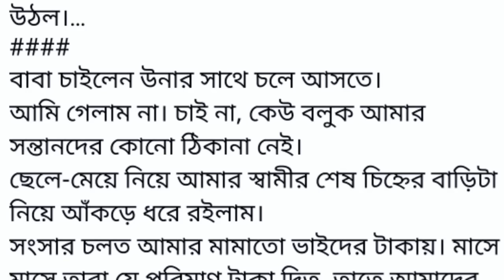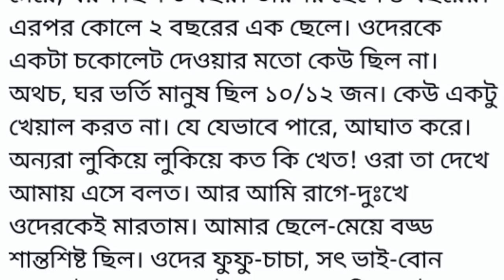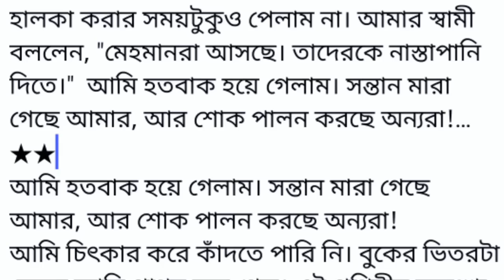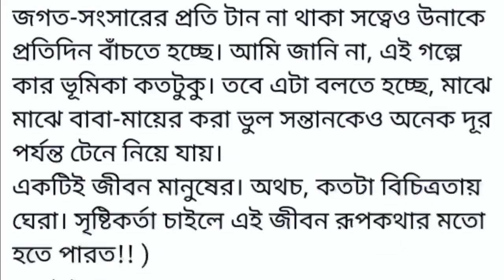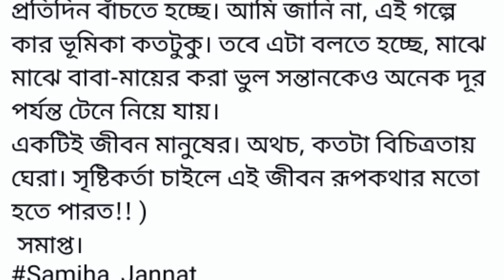"ধূসর রাঙ্গা জীবন" || Bangla Motivational Story || Heart Touching Bangla Short Story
"ধূসর রাঙ্গা জীবন" || Bangla Motivation Story || Heart Touching Bangla Short Story